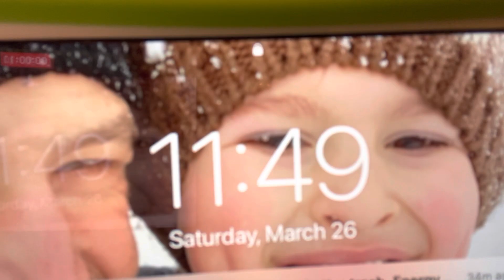Permanent paint tag team home remodel vlog